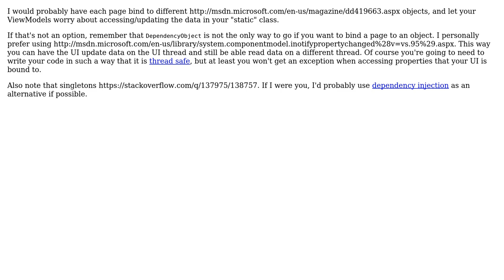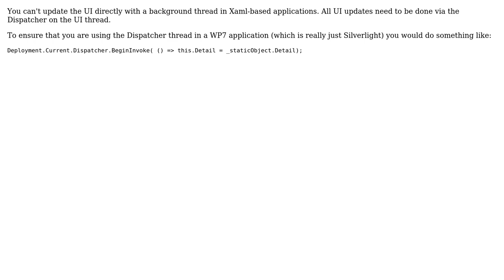Software Engineering: Best way of accessing data on different pages (2 Solutions!!)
Software Engineering: Best way of accessing data on different pages

With thanks & praise to God, and with thanks to the many people who have made this project possible! | Content (except music & images) licensed under CC BY-SA | Music | Images & others | With thanks to user yannis user Phil user Gaz83 user Faster Solutions and the Stack Exchange Network Trademarks are property of their respective owners. You are responsible for your own actions.